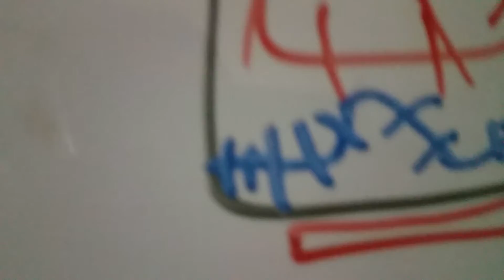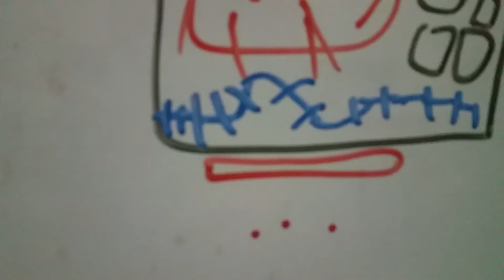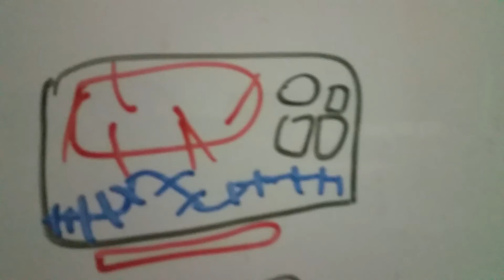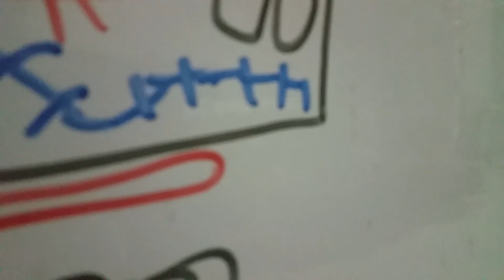[SMRT] C151 set 001/002 From Paya Lebar to bedok (Bedok)